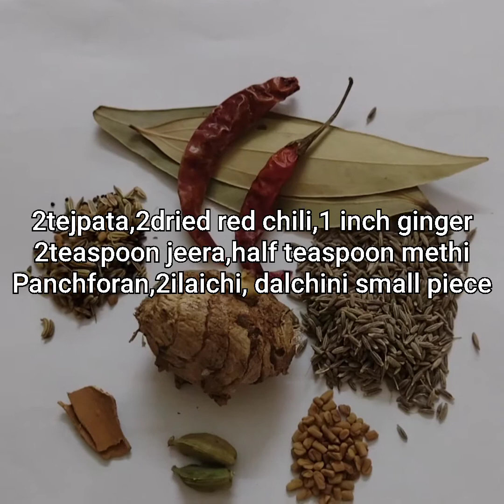Purono Diner Ranna Alur Dom Shukto # Shukto recipe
It's a very old traditional Bengali recipe.